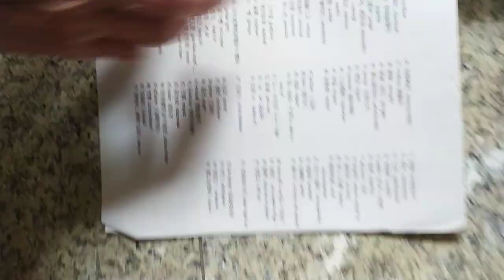VID#高中英文試題 含答 110，中華民國九十年代教育資源#分享#HKS#HKHS